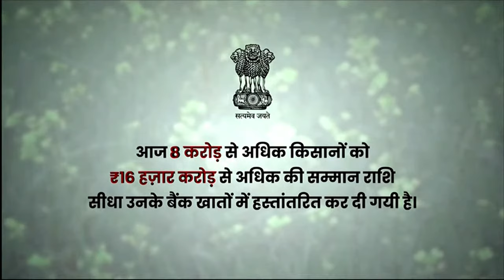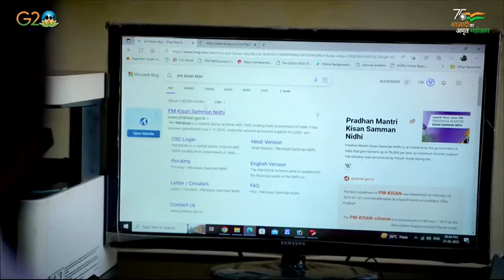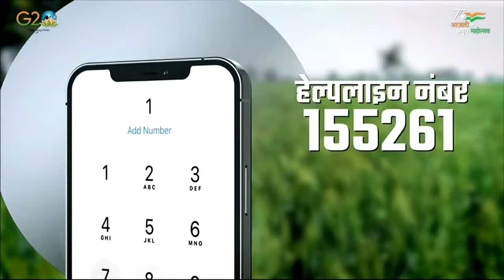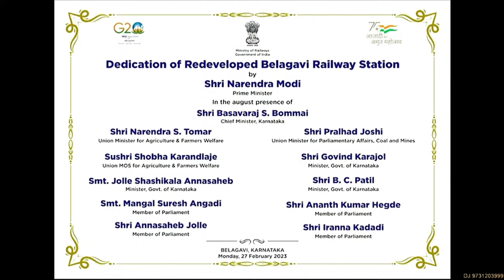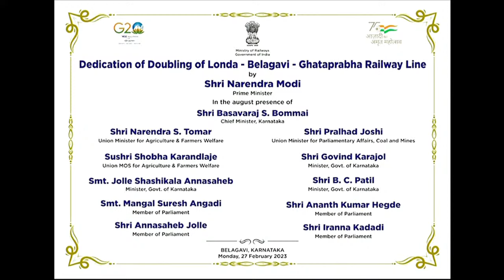PM Modi launches multiple development initiatives in Belagavi, Karnataka